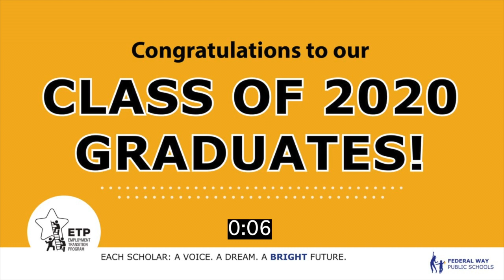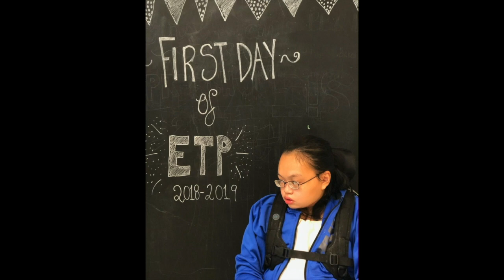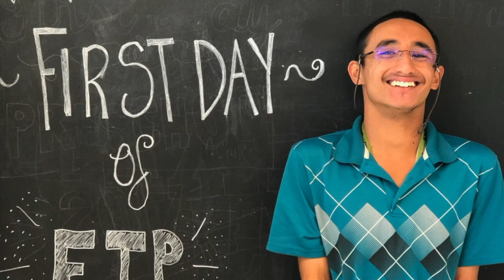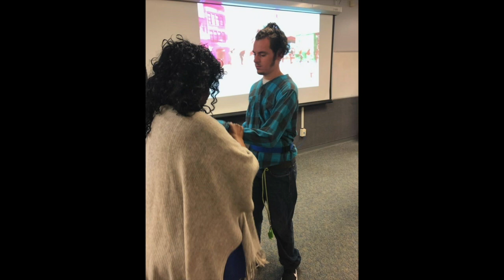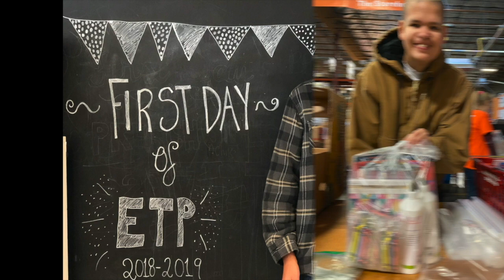Employment Transition Program Graduation Ceremony 2020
The FWPS virtual graduation ceremonies were pre-recorded the week of May 18–22, 2020. As a result, the speeches shared by students, staff, and board members in these ceremonies do not reference current events beyond this time frame.